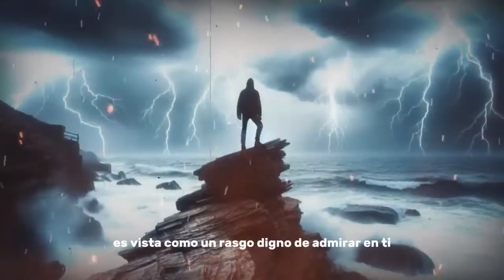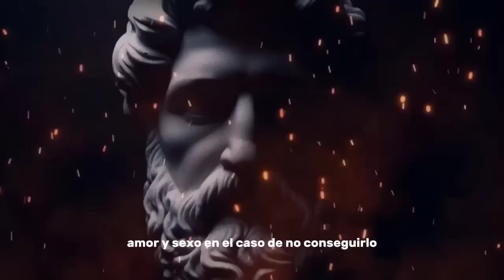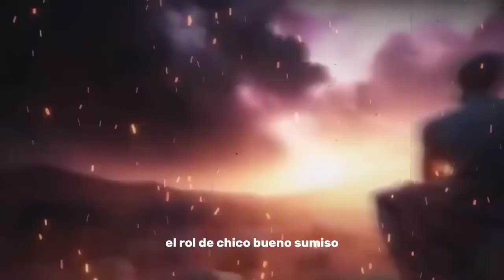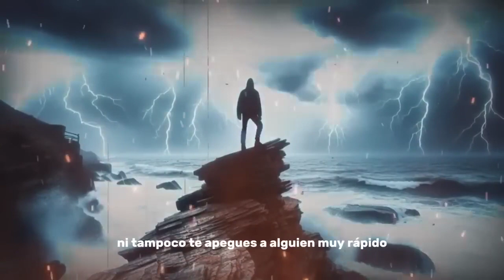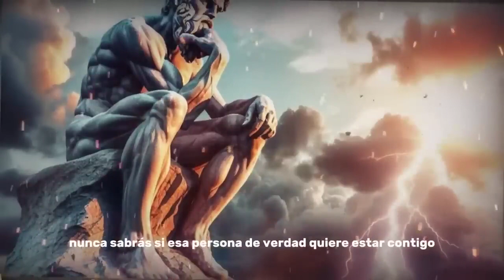Sindrome del chico bueno e lado contrario del machismo